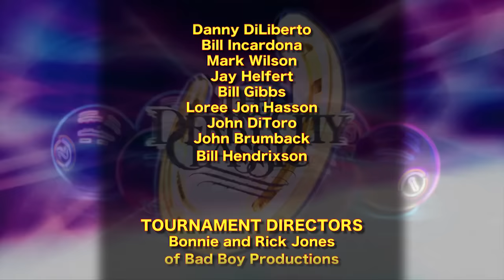ALEX PAGULAYAN vs NIELS FEIJEN - 2016 Derby City Classic One Pocket Division Finals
“The Terminator” Niels Feijen faces “The Lion” Alex Pagulayan in the finals of the 2016 Derby City Classic One Pocket Division.

Thirty nine year old Feijen was a four time Team Europe Mosconi Cup MVP, as well as a former World 9-Ball Champion, World Straight Pool Champion and World Pool Masters Champion.

Thirty eight year old Alex Pagulayan was the defending champion of this event, as well as a US Open 9-Ball Champion, World Pool Masters Champion and Japan Open Champion.

Bill Incardona and Danny Diliberto called the action.